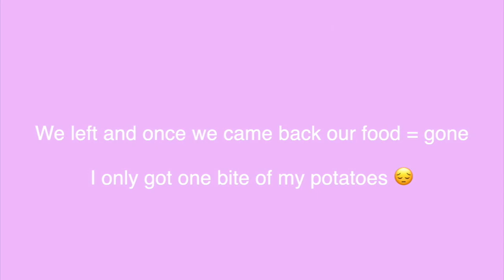PROM 2019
Hey tinyyglasses gang! Here is my prom experience, hope you enjoy